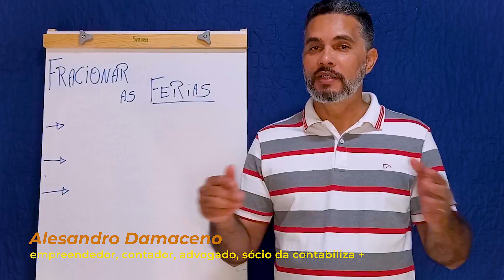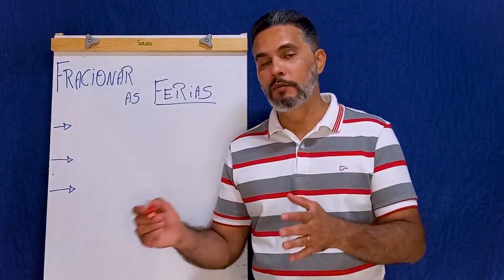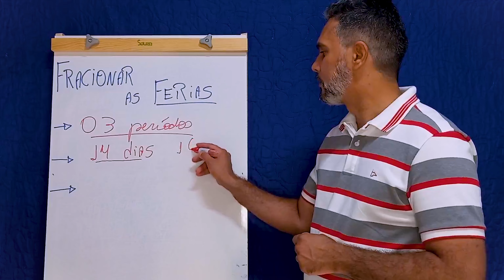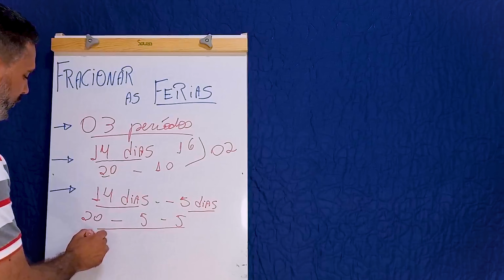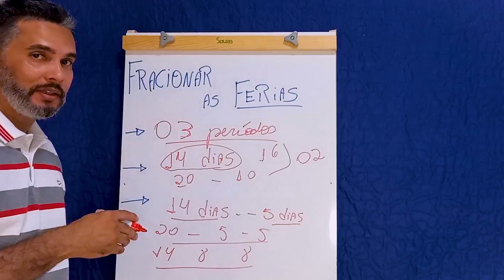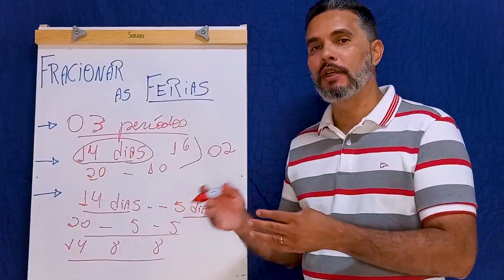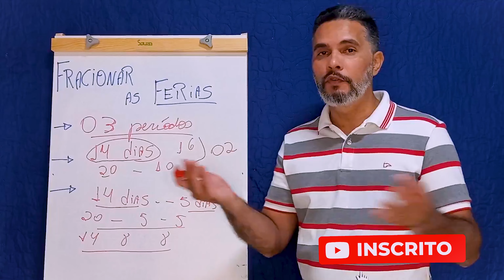FERIAS TRABALHISTAS - como funciona a divisão das férias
É possível parcelar as férias do trabalho? Em quantos períodos pode ser concedidas as férias aos trabalhadores?
O fracionamento das férias foi possível após a reforma trabalhista ocorrida no ano de 2017. Até então as férias deveriam ser tiradas em apenas 01 período corrido. Após a reforma isso mudou. Agora existe a possibilidade legal de divisão das férias em até 03 períodos. Mas como isso ocorre na prática? Quais são as condições para que as férias possam ser divididas? Sou obrigado a aceitar a divisão das férias impostas por meu empregador?
No vídeo de hoje falaremos sobre o fracionamento das férias. Quer saber mais sobre essa assunto e fica de olho no seu direito? Então siga aqui comigo!